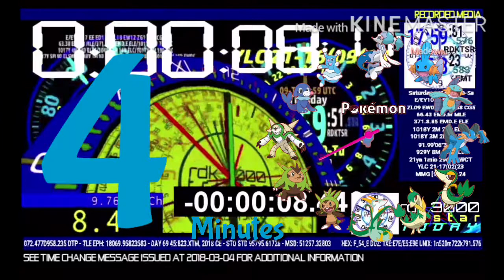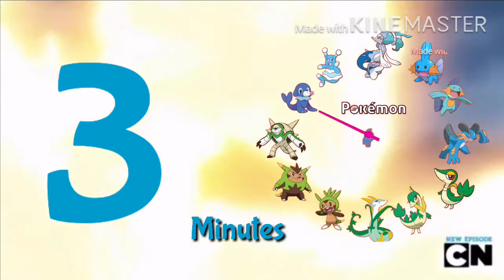kanbordeeian Countdown 5minutes (new)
This video is music by BBC news countdown